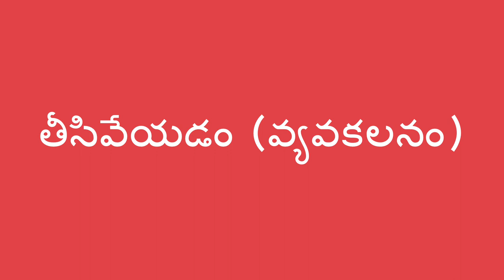ఆహారంతో తీసివేయడం - Subtracting with Food (Telugu)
ఆహార ముక్కలను లెక్కించడం, కొన్ని ముక్కలు తినడానికి అనుమతించడం మరియు మిగిలిన ముక్కలను మళ్ళీ లెక్కించడం ద్వారా వ్యవకలనం గురించి తెలుసుకోవడానికి మీరు పిల్లలకి సహాయపడవచ్చు.

You can help a child learn about subtracting by counting pieces of food, letting them eat some pieces, and then counting the remaining pieces again.